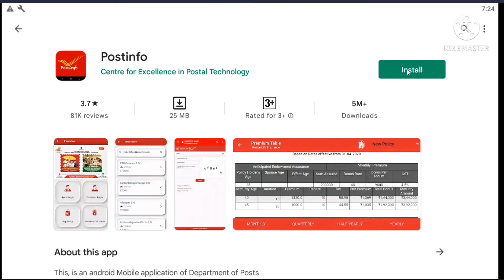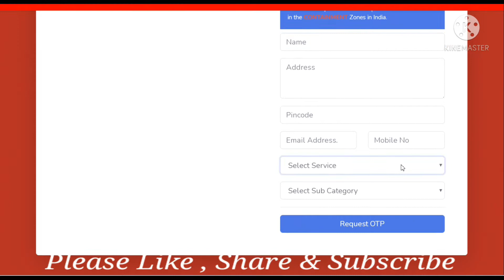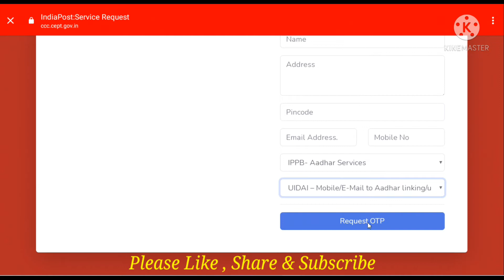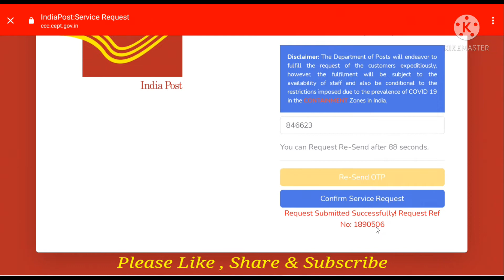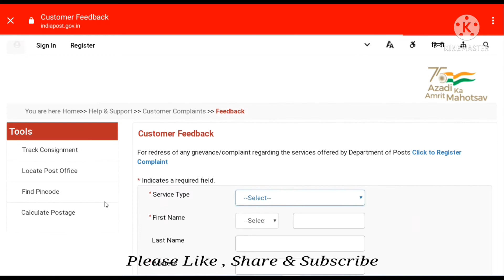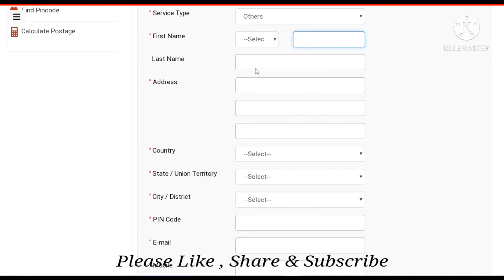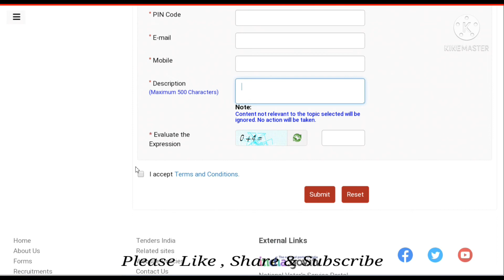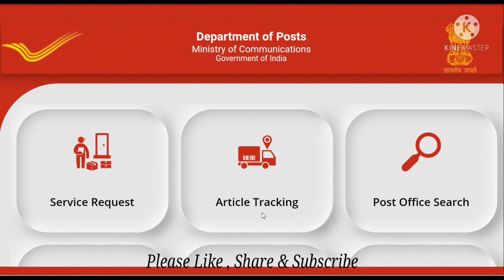New Process - अब आधार कार्ड में मोबाइल नंबर जोड़े घर बैठे | Aadhar card me mobile number Kaise jode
New- अब आधार कार्ड में मोबाइल नंबर जोड़े घर बैठे | Aadhar card me mobile number Kaise jode

About Video:- Aadhar card me online mobile number link karne ka complete process is video mein bataya gaya hai

अन्य विडिओ के  Important Link-

aadhar card mobile number link,aadhar card mobile number change,
aadhar card me mobile update kaise kare,
aadhar card me mobile number kaise jode mobile se